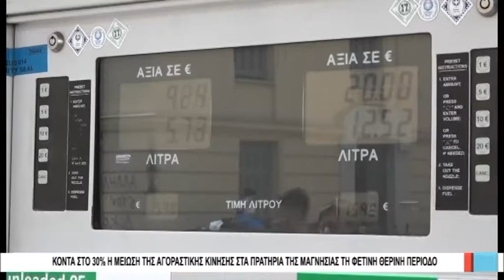Βόλος Κοντά στο 30% η μείωση της αγοραστικής κίνησης στα πρατήρια της Μαγνησίας 090920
Κοντά στο 30% υπολογίζουν οι εκπρόσωποι των πρατηριούχων της Μαγνησίας τη μείωση της αγοραστικής κίνησης στις επιχειρήσεις τους τη φετινή θερινή περίοδο. Το μοναδικό αισιόδοξο στοιχείο είναι η αυξημένη ζήτηση από τους έλληνες επισκέπτες της περιοχής, που επέλεξαν να κάνουν διακοπές στο Πήλιο και πέρασαν από το πολεοδομικό συγκρότημα Βόλου για να φουλάρουν τα οχήματα τους.